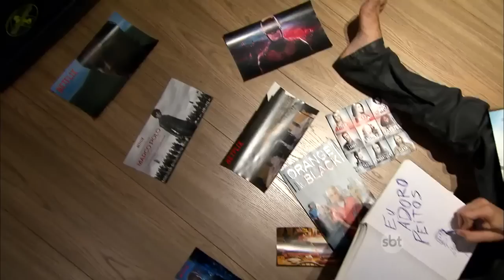The Noite (12/04/16) - Murilo entrevista elenco de The Ranch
Murilo Couto entrevista os atores da série The Ranch: Ashton Kutcher e Danny Masterson.